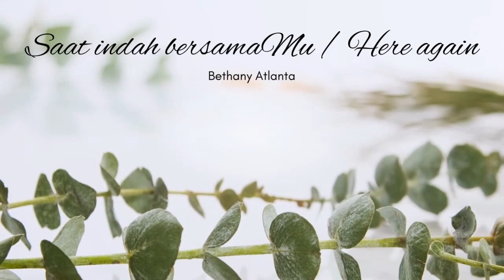Saat Indah bersamaMu (Saat Terindah) / Here Again - Bethany Atlanta